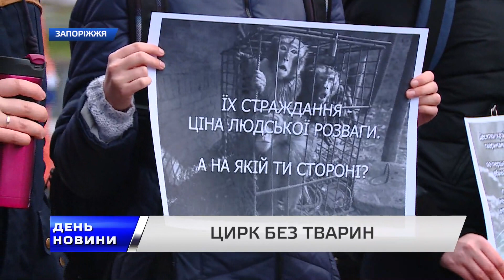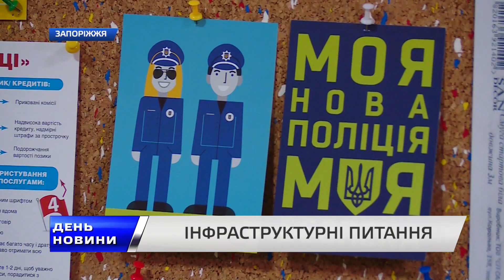День. Новини TV5. Випуск 17-00 за 05.02.2018